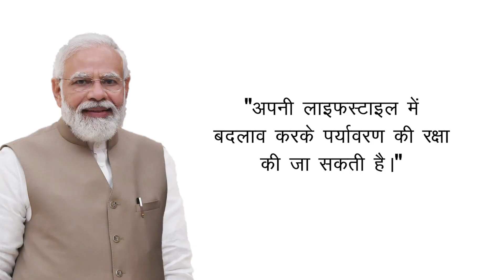Healthy Lifestyle Adopted